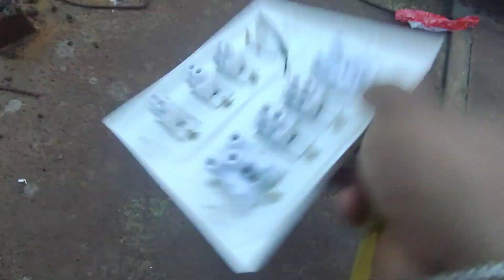2 Socket 1 Indicator पांच Switch Board का Connection कैसे करे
2 Socket 1 Indicator पांच Switch Board  का Connection कैसे करे

इस वीडियो में आप लोगोंको बताया गया है क्रिकेट गैंग बॉक्स का कनेक्शन दो सॉकेट  एक इंडिकेटर पांच स्विच का कनेक्शन कैसे किया जाता है